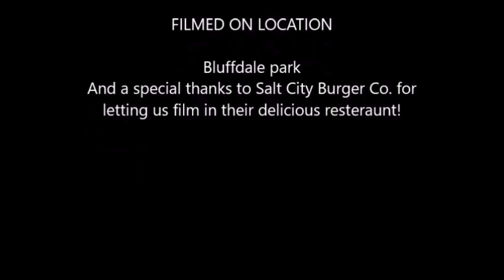Vengence has fallen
Synopsis: Fifteen years after his family was taken from him, Davey returns to his hometown for a showdown with Donald, the man who took them.  But does he have the heart to kill him and finally let vengeance fall?  After losing his family to Donald, Davey is coming home to his town in the old west to have a final showdown with Donald.  After recruiting the help of the local Sheriff and visiting with the Bartender, Davey confronts Donald, who threatens to kill him.  At high noon Davey and Donald face off and finish some business.  With a twist at the end you will never forget this Old Western is sure to give you some feels and some thrills.